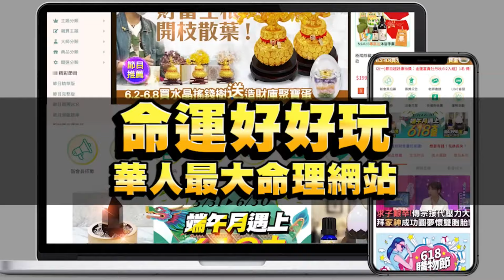蕭裔芬工作遭馬英九嗆！嚇出一身冷汗6字喊冤【好能立EX CARE】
蕭裔芬揭開昔日當政治記者採訪馬英九
因遲到...完全沒訪問到
馬英九現場這樣回應
讓她嚇出一身冷汗

比葡萄糖胺+軟骨素厲害27倍的專利NEM蛋白聚醣
靈活好行立即購